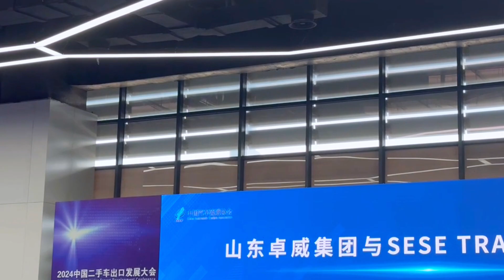ZW Group Represent and Participate-Special vehicle Exhibition/Used car Export Forum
ZW Group - Co., Ltd is a company specializing in the production of various semi-trailers in China.
Brand Sinotruk Howo /Shacman /Foton/FAW /SCANIA /VOLVO/ BENZ Used Trucks for Sale